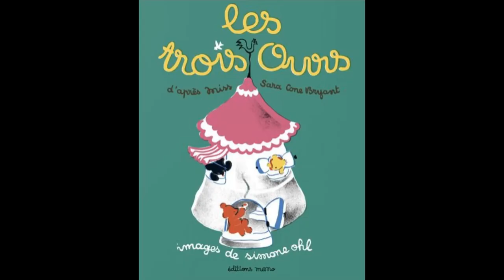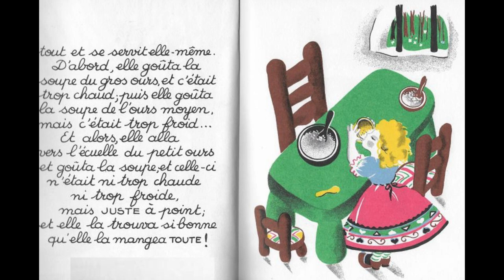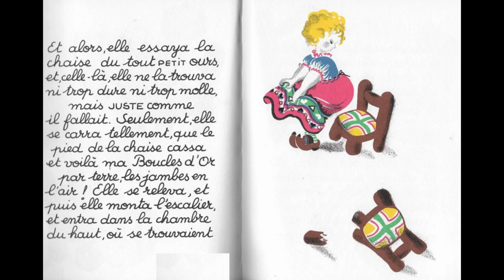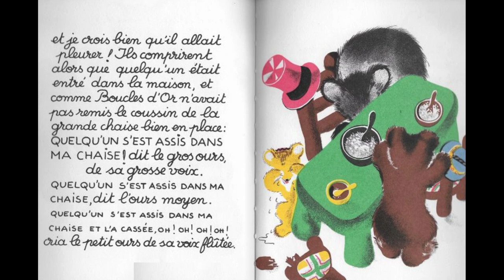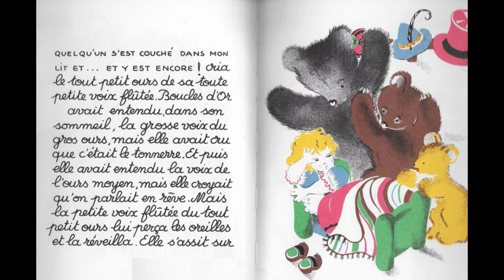Lecture du soir : Les trois ours (Sara Cone Bryant). French story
Vous aimez cette histoire? Retrouvez notre sélection sur le thème du livre

Pour les périodes de continuité pédagogique et d'école à la maison, pour les professionnels de l'éducation ou les parents. Lecture du livre "Les trois ours" d'après le texte de Sara Cone Bryant et illustré par Simone Ohl. Livre audio.

Une histoire abordable dès le cycle 1 : PS MS GS ou le cycle 2 : CP, CE1 ou CE2.

Une histoire chaque soir pour acquérir le goût de la lecture, développer son imaginaire et enrichir son langage oral. Pour favoriser la continuité pédagogique et faire l'école à la maison.

Cette histoire est une des plus connues de la série de contes illustrés par Simone Ohl. Une petite fille curieuse trouve dans les bois une petite maison. Sans savoir qui y vit, elle s’y introduit. Elle découvre alors, par séries de trois, des objets qu’elle essaye tour à tour. Trois chaises, trois bols de soupe, trois chapeaux, trois lits… Toujours les deux premiers sont « trop » ou « trop peu », tandis que le troisième semble juste fait pour elle ! Mais les propriétaires de toutes ces choses ne tarderont pas à arriver !
L’équilibre des mises en scène de Simone Ohl nous plonge dans l’univers de poupée de la maison des ours, qu’on visite avec l’imprudente et curieuse petite fille.
L’écriture cursive qui accompagne les images donne accès au livre même aux plus jeunes lecteurs.

"Cette édition reprend le célèbre conte des "Trois ours" d'après le texte de Sara Cone Bryant (lui même d'après le texte de Joseph Jacobs). Sara Cone Bryant a rédigé un manuel présentant des conseils dans l'art de raconter les contes ("How to tell stories to children and some stories to tell", 1905).

Le texte reprend les différentes étapes du conte : les ours s'absentent, Boucle d'Or entre dans la maison et goûte la soupe, s'assoit sur les chaises et finit par s'endormir dans le lit du petit ours... le texte est rythmé par les répétitions, ce qui permet de capter l'attention de l'enfant. de même les changements typographiques orientent le lecteur dans l'intonation à donner à l'histoire. Toutefois, je me demande si l'utilisation d'une police d'écriture manuscrite ne rend pas la lecture difficile pour un enfant débutant la lecture. Quelques marques d'oralité sont présentes dans le texte ce qui permet de créer une connivence entre le conteur et son public. Tout est fait dans ce livre pour capter l'attention de l'auditoire !

Les illustrations de Simone Ohl sont magnifiques. Bien que la palette de couleurs soit réduite (principalement du vert, marron, rose, jaune et bleu) et que le dessin soit simple, les illustrations sont charmantes. Il y a tout un jeu entre Boucle d'Or et la maison des trois ours, notamment avec des rappels de couleurs.

Il s'agit d'une très belle édition d'après celle des années 40. On y retrouve l'atmosphère d'une époque à la fois tant dans la forme que le fond. L'écriture manuscrite rajoute une petite touche "vintage" plutôt sympathique. Je n'ai qu'un seul regret : certaines phrases sont coupées sur deux doubles pages, ce qui ne facilite pas toujours la lecture avec un petit enfant."   - Jardin1001livres